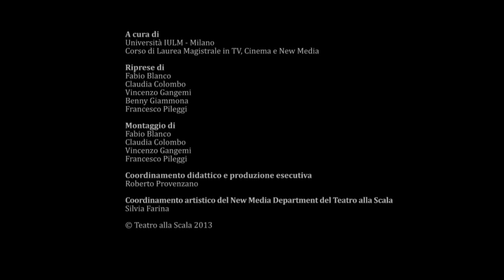Der fliegende Holländer - Trailer (Teatro alla Scala)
Der fliegende Holländer
Stagione 2012/2013

In coproduzione con Opernhaus di Zurigo;
Den Norske Opera & Ballett, Oslo

Direttore: Hartmut Haenchen
Regia: Andreas Homoki
Scene e Costumi: Wolfgang Gussmann
Luci: Franck Evin

Cast: Bryn Terfel, Ain anger, Anja Kampe, Klaus Florian Vogt, Michael König, Rosalind Plowright, Dominik Wortig
Der fliegende Holländer
2012/2013 Season

In coproduction with Opernhaus Zürich;

Conductor: Hartmut Haenchen
Director: Andreas Homoki
Sets and costumes: Wolfgang Gussmann
Lights: Franck Evin